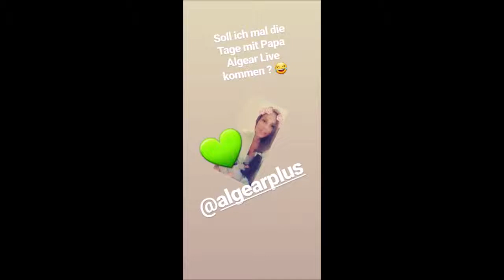AL - Gear Vater von Ewas Tochter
DVC - Al - Gear

AYWA - Schwesta Ewa

Angebot!! Für Leute die gerne mal Lesen aber kein dickes Buch mitschleppen wollen, die perfekte Alternative E-Kindle Bock, registriere dich hier und du bekommst eine Probemitgliedschaft umsonst.